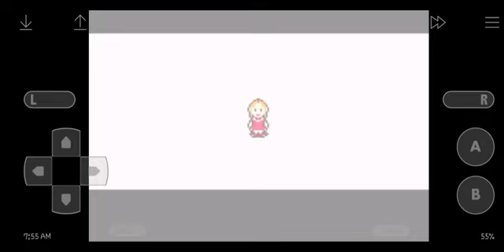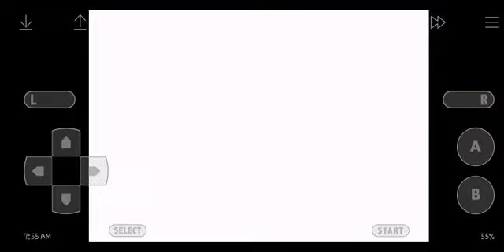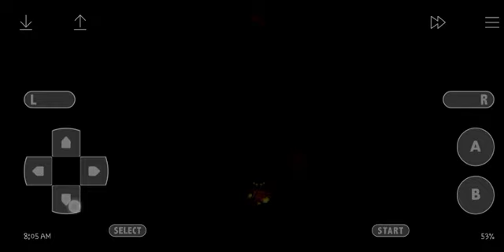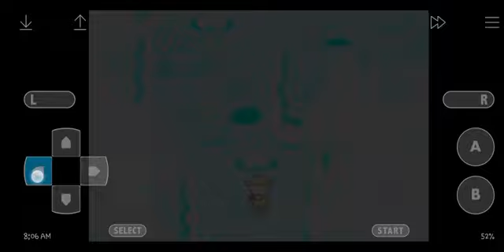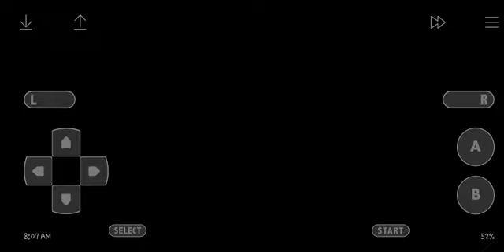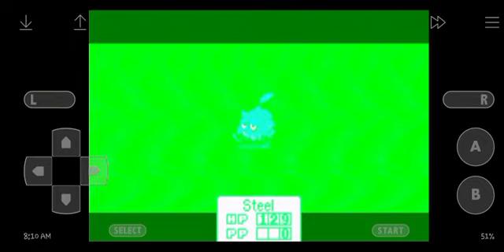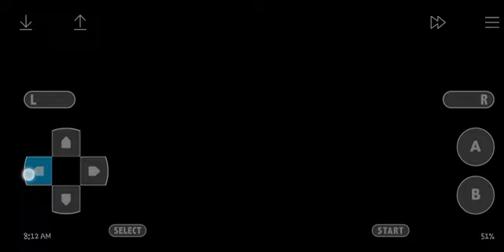Mother 3 Playthrough (Part 2)